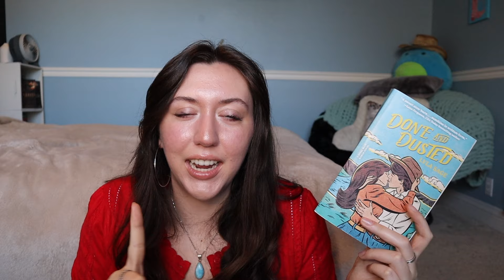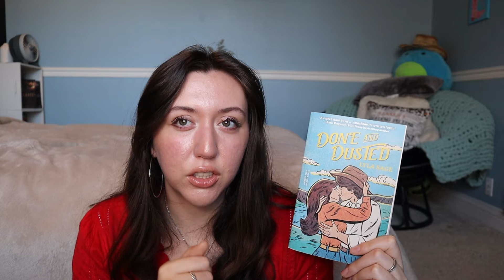book recommendations for getting out of a reading slump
Hey there, book lovers! Feeling stuck in a reading slump? No worries, I've got your back! In this video, I dive into some amazing books that have pulled me out of the dreaded slump and reignited my passion for reading. From thrillers to romances, these picks are sure to get you turning pages again.

Let me know the books that got you out of a reading slump! What’s your favorite genre to read when getting out of a slump?